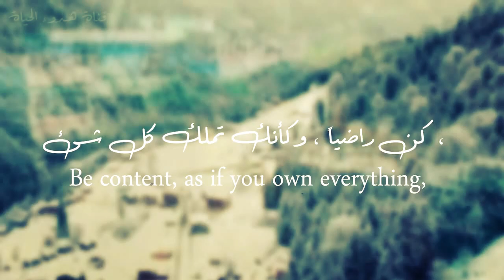يغلق باباً ويفتح أبواب